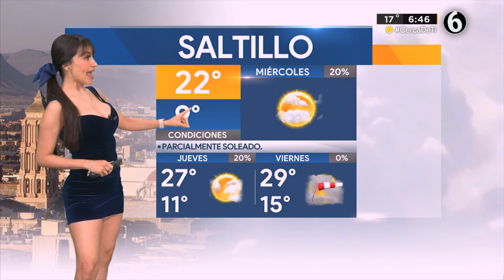Clima miércoles 12 de abril del 2023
Una máxima temperatura de 30 grados para este miércoles en La Laguna con el cielo parcialmente nublado, chubascos en el área.

Por la noche, la temperatura caerá hasta los 22 grados. Emily Quiñones y el pronóstico del tiempo.